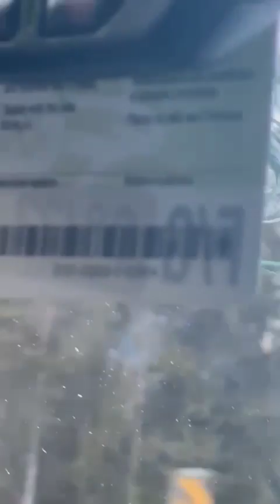Travel vlog to Banff 2022 part 2, Alberta , Canada